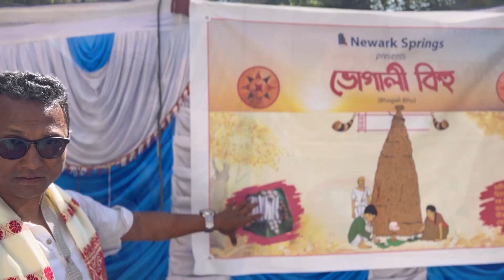Magh Bihu Celebration In Bangalore 2023 | মাঘ বিহু ২০২৩ । Harvesting festival in India